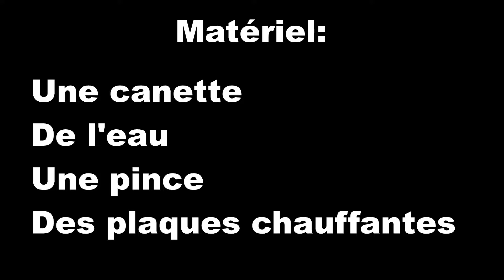Écrase une canette sans aucun effort- Tuto Confiné #2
La pression? C'est plus fort que toi!

Yuku - Charuzu